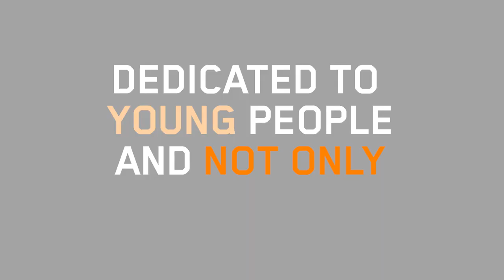Saipem X Immaginario Scientifico | Interactive Science Center in Triest, Italy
Learn, play, discover, imagine! Come to the grand opening of ImmaginarioScientifico, an interactive science centre in Trieste, Italy. Saipem has curated a permanent exhibition dedicated to marine technologies and its use for offshore energy resources.

With this project we want to inspire the next generation of energy experts. Bring your kids!